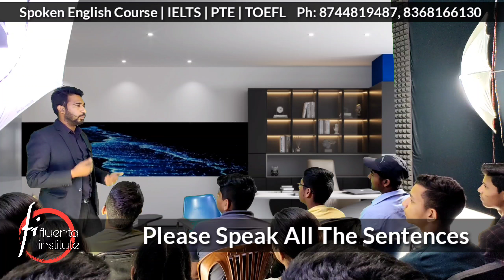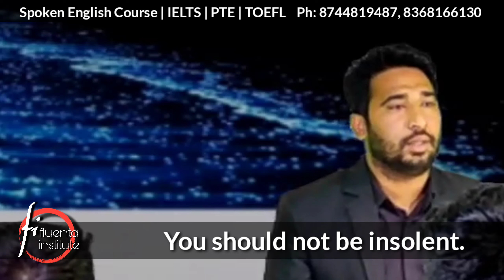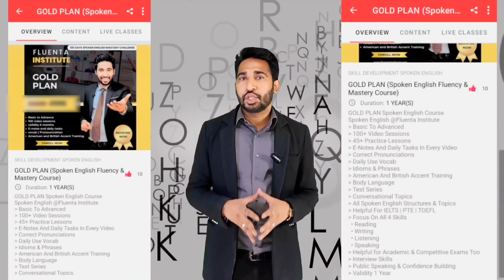चलो इंग्लिश प्रैक्टिस करें English Speaking Practice | Shadowing English Speaking Practice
चलो इंग्लिश प्रैक्टिस करें English Speaking Practice | Shadowing English Speaking Practice | Best Way To Practice English | Spoken English Practice | The best way to practice english speaking

About This Video:
In this video we are going to practice a lot of English sentences where we are going to cover some important tenses without which speaking English is next to impossible. If you want to speak fluent English you must know these structures you would be able to make more than 80 percent of the sentences from your daily life. Let's practice these tenses and daily use sentences together.

🔺SPOKEN ENGLISH Course Details:
     Conditions Apply
🔺About The Course:
     information
➡ Calling Support
➡ Doubt Sessions
➡ Fee :

OneTime payment : ₹
Instalments (2) : ₹